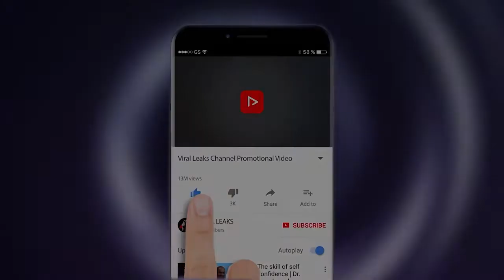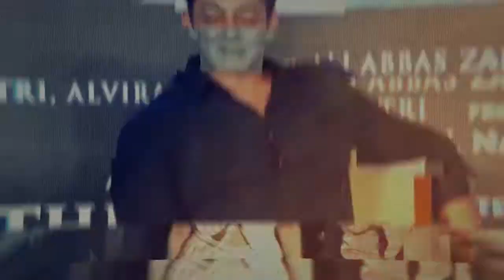Gauhar Khan ने Rumoured Boyfriend Zaid के साथ सेलिब्रेट किया अपना Birthday, Viral Pictures